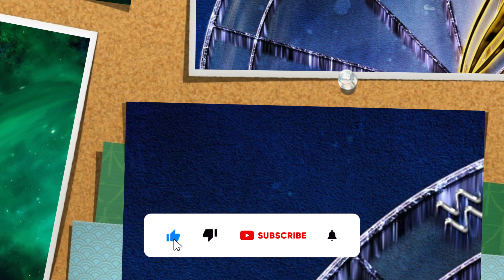Whatsapp DP For Zodiac Sign Lovers | Zodiac Sign Status Video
Thank you all of you for visiting my channel.
 Related tags :- Best profile picture for whatsapp and facebook.
 best profile picture for whatsapp
unique dp for fb profile picture
dp images dp pic whatsapp
dp images
 instagram dp
 dp pic whatsapp
blank profile picture
 love dp whatsapp
 dp pic sad girls
dp blank profile picture
whatsapp dp status
 whatsapp dp picture
 whatsapp profile pic
 facebook animated profile profile pic
 latest stylish fb profile pic
girls pic for fb profile
 messenger profile picture ,
cool dp for fb ,
cute fb profile pic,
download awesome dp for fb profile,
 best fb profile picture boys attitude whatsapp
 romantic couple dp for fb
 facebook profile cover pic boy
fb profile pic
attitude girl dp for fb
best fb dp for girls
 images of whatsapp
best pic for whatsapp dp
 whatsapp profile picture
 whatsapp wallpaper
 love whatsapp wallpaper
 hd whatsapp wallpaper photo
 whatsapp status photo best friends
 images whatsapp
 wallpaper cute
 whatsapp profile pic dp
 best profile pic for whatsapp
whatsapp wallpaper
 cute best whatsapp profile pic
whatsapp profile picture
 whatsapp status pic
 latest unique profile picture fb
Funny whatsapp dp
 funny profile images
 latest whatsapp dp
quotes  life lesson
 quotes life lesson
 quotes about relationships
 life lesson quotes and sayings